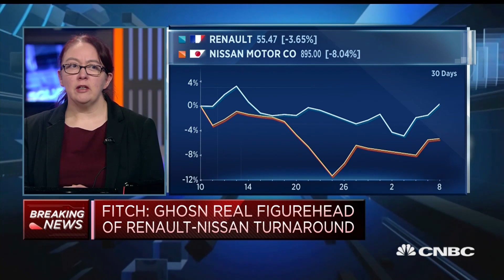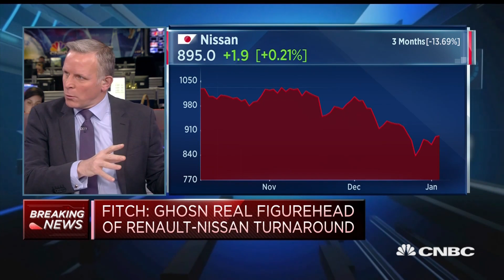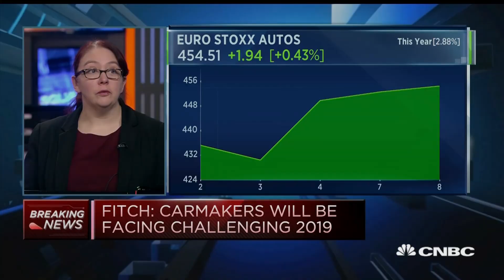Future of Renault-Nissan-Mitsubishi alliance uncertain, analyst says | Squawk Box Europe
Anna-Marie Baisden, head of autos research at Fitch Solutions, said the status of the alliance has become uncertain since Carlos Ghosn's arrest.